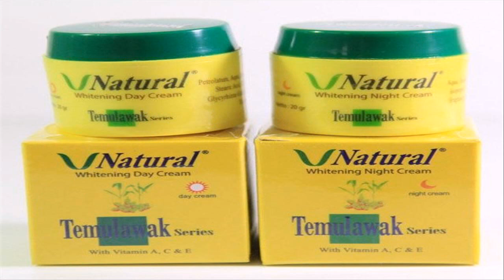cream pemutih wajah berbahaya